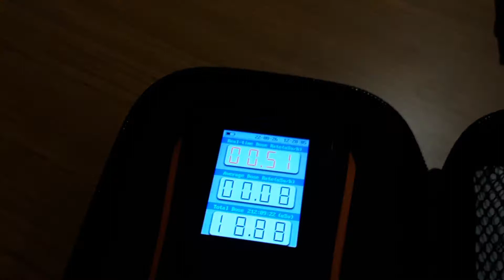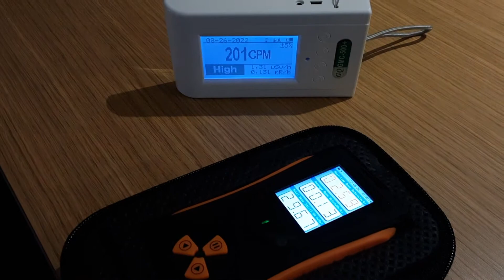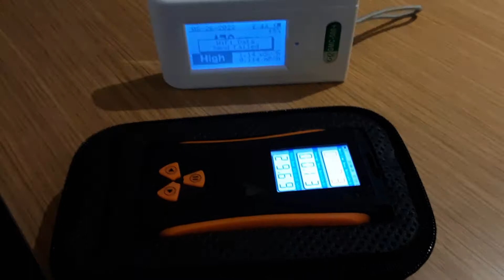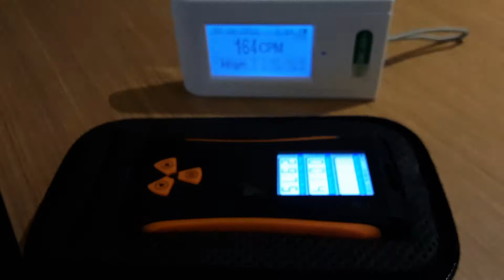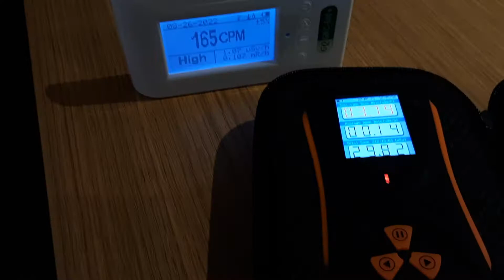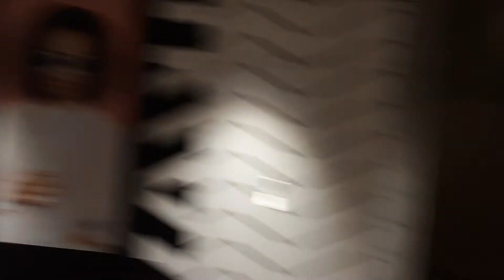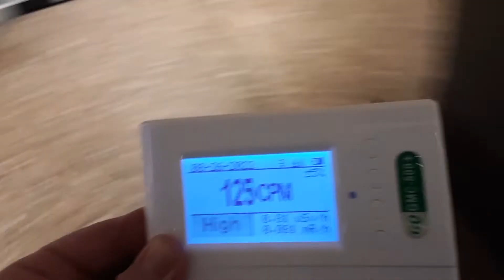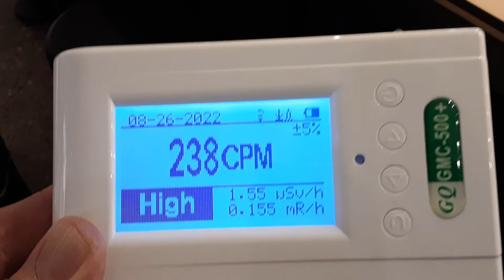Xray (Radiological Weapon) Terrorism Aug 26 2022 CPM 300+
Another radiological weapon terrorism attack at Complex-Desjardins on Aug 26 2022. The background radiation is very abnormal, very high, and the alarms go off on two of my new tools I'm using to replace the SOEKS that was stolen Jul 28 2021. I wait but the alarms to not stop. I start filming and pullout the tools from my bags. At about 1:21 the beeping starts again and the readings quickly go up very high past 300 CPM. The readings did not go back to normal or stop, and at 12:38 minutes of filming I stop and leave the area to go and warn security, SPVM, RCMP. Ongoing issue.